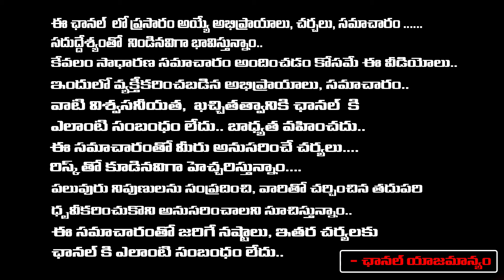Ganesh Utsav 2024: 70Yrs Of Iconic Khairatabad Ganesh Pandal, Visuals From Hyderabad | RED TV TELUGU